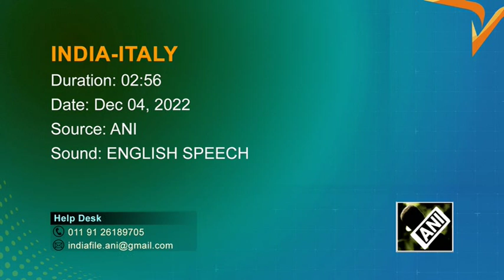Delhi-Rome direct flight to boost movement between India, Italy: Italian Envoy